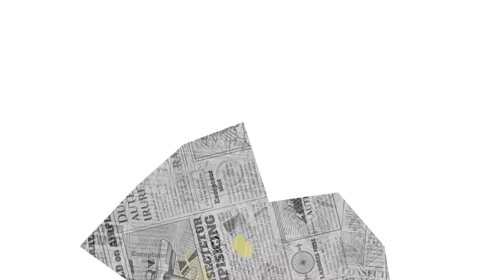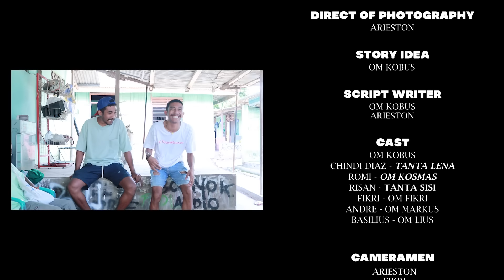CALEG KETURUNAN AVATAR || Ngakak Sembarang|| Sketsa Komedi Part 201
Video ini hanya sekedar Komedi, tidak bermaksud menyinggung Pihak Manapun,
Mohon maaf sebesar-besarnya jika ada kesalahan dalam bertutur Kata

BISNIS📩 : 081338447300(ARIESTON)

Peringatan :

"Dilarang mereupload video Tanpa sepengetahuan kami"

Avatarlucu# Celeg